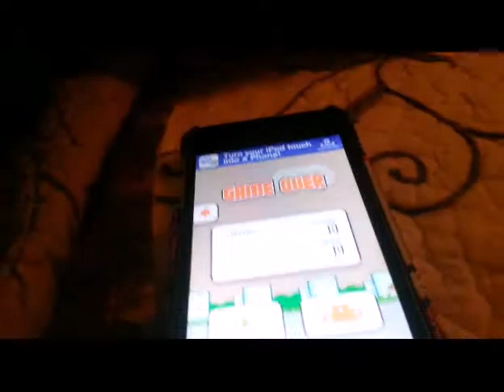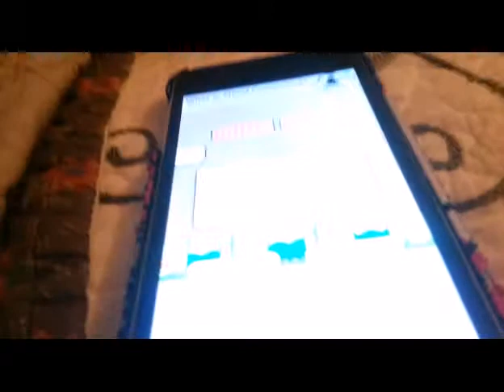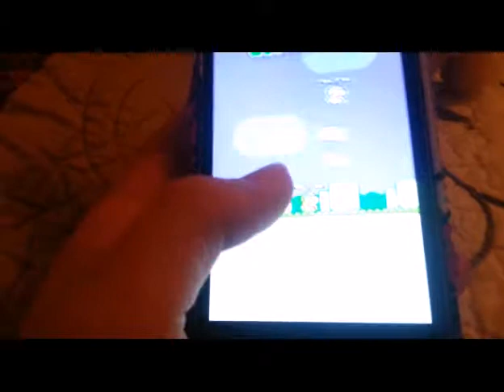Me playing Swing Copters for the first time!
So you can't tilt it (dang)
Enjoy me playing this idiot game! (I didn't delete it)